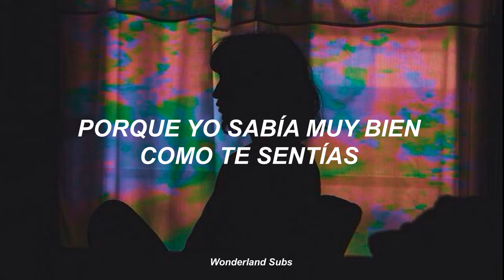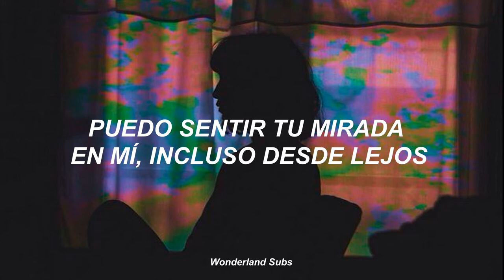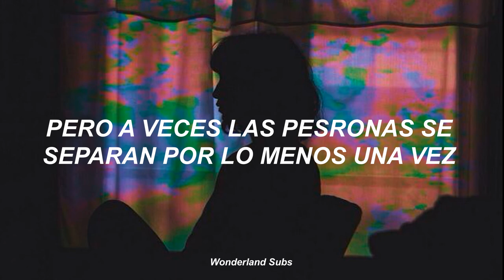CL - THNX (Sub Español)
Si quieres una canción solo pídela :D